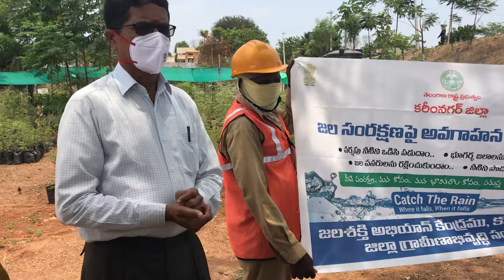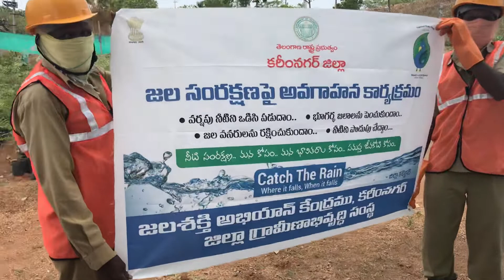జలశక్తి #Jala shakthi#SAVE WATER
Jala Shakthi ,Mutharam,Kesavaptanam.G.Jagadeesh mana chinna cinemalu